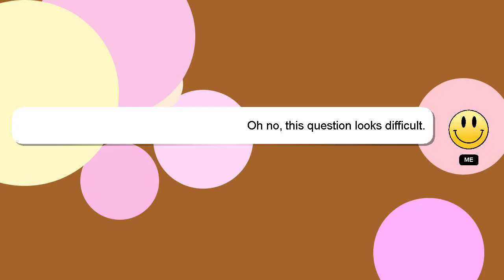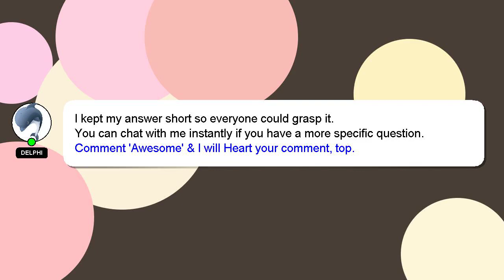How to keep video in powerpoint?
Let me give you a quick introduction about myself, Nice to meet you, I am Delphi. Let me help you with your questions. - How to keep video in powerpoint?

Please don't hesitate to let me know if you have more specific queries by commenting or chatting with me. I will 'heart' your answer to show my gratitude for your contribution.

*2 What we are experimenting :*